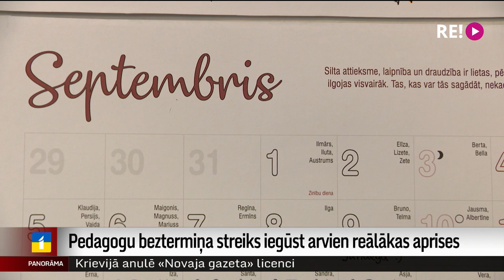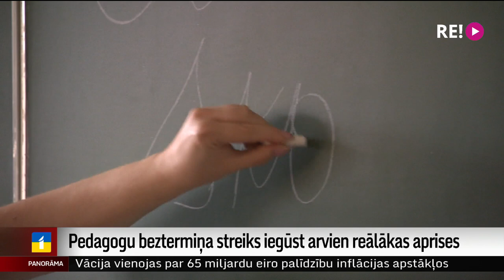Pedagogu beztermiņa streiks iegūst arvien reālākas aprises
Iespējamais pedagogu beztermiņa streiks vēl šomēnes ar katru dienu kļūst arvien reālāks. Šodien notika otrā Izlīgšanas komisijas tikšanās starp pedagogu arodbiedrību un izglītības un zinātnes ministri, kurā būtiski kompromisi joprojām netika panākti. Skolotāji draud streikot, jo ir neapmierināti ar nesabalansēto slodzi savās darba ietās. Turklāt viņi pieprasa, lai tiktu izstrādāts un apstiprināts algu kāpinājuma grafiks arī pārskatāmai nākotnei. Temata attīstībai seko Vita Anstrate.